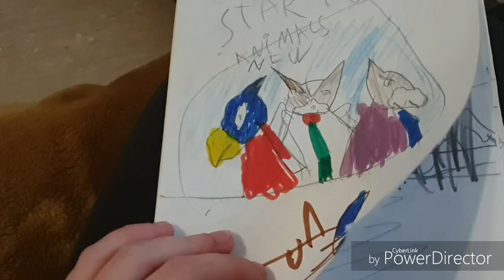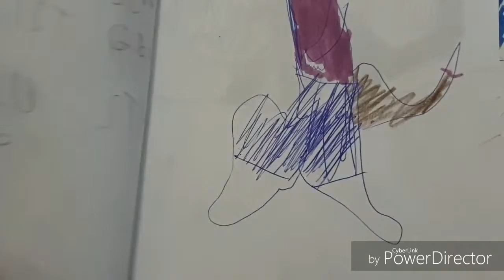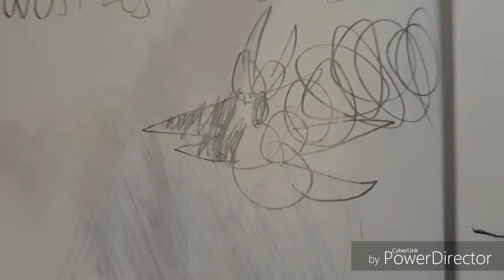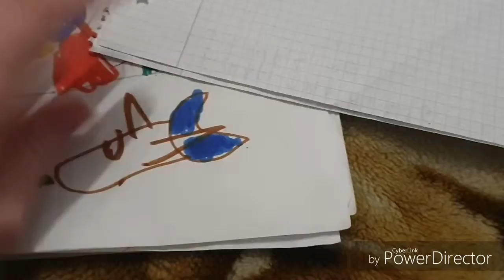MY FIRST CRINGY STARFOX FANFIC WICH I CAN't READ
But I will do a FF in a nutshell

Songs: solitary experiments-candle light

Nightcore-colors of the rainbow

XrX- stage 2